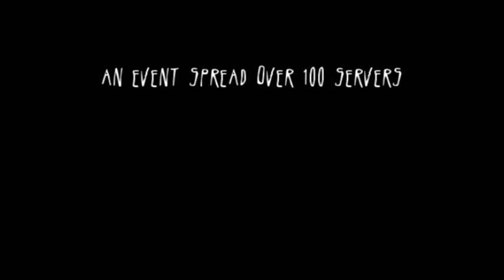Mingebag Revolution - Trailer #2